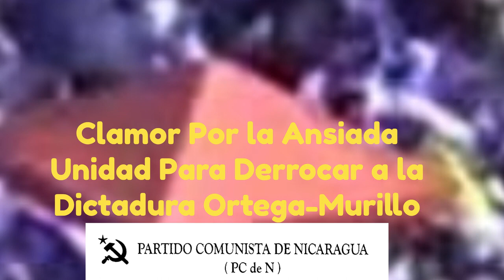Clamor Por la Ansiada Unidad Para Derrocar a la Dictadura Ortega Murillo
Podcast del Movimiento Nicaragüenses Libres
Comunicado del Partido Comunista de Nicaragua